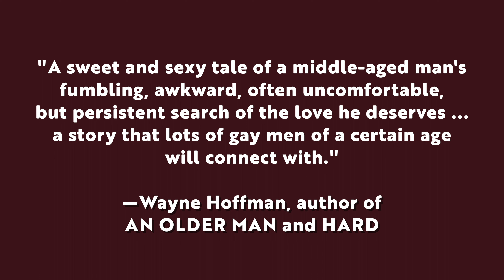WIDOWER, 48, SEEKS HUSBAND: A NOVEL (trailer)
You can order the book directly from Rattling Good Yarns Press! (The video description follows after the URL.)

[Video description: A daytime shot from the south of downtown Minneapolis’s skyline containing skyscrapers of various heights on a blue cloudy day overlooks cars and trucks passing through a freeway. Underneath the video is the subtitle in white on a dark maroon background: “This is Minneapolis, Minnesota.” (Subtitles in white will appear on a dark maroon background going forward, and all subtitles are voiced by a man.) The next shot shows a massively-sized metal red cherry perched atop the end of an even bigger spoon situated on a small artificial pond. In the background there’s a bright blue rooster, oversized atop a pedestal. Further beyond on the left is the contours of the Basilica of Saint Mary. Traffic passes by this area of the sculpture garden. On the right far in the back is a partial view of the downtown Minneapolis’s skyline. This too is a blue cloudy day. The subtitle reads: “This is the Spoonbridge and Cherry sculpture.” The next shot shows a dull olive green house with a white trim across the windows and doors on three floors; two tall trees with bare trunks stand in the front yard. The entrance has two oval-shaped windows on either side. A car is parked in its driveway, with two more cars parked in front. A partially hidden cranberry-colored house sits on the left, and a light tan house sits on the right. The subtitle reads: “This is where Timm Gay Johnson and Howard Dwight Taft lived.” The next shot shows a middle-aged white man with a thick white beard; he is standing in a dark brown shirt in front of a corner with golden tan walls. We see him from the waist up. He uses American Sign Language (ASL), which have been translated into these subtitles: “Timm and Howard were together for 30 years. They lived in Minneapolis, Minnesota. Timm was famous for three things … His floral arrangements were truly extraordinary. He donated a lot of money to politics. He had quite something down there.” (The man points downward at his groin with a knowing expression.) “What was Howie only famous for? His relationship with Timm. They had an open relationship. Men wanted Timm because of his …” (The man points downward at his groin.) “Did men want Howie? Not really. He was just average down there. Then Tim suddenly died, leaving Howie behind to deal with the chaos of grief and the confusions of dating, especially when he was just a nobody. How does such a guy date? All this happens in the year of 2008.” The video cuts to the book cover: In a soft golden light, a balding bearded middle-aged man closes his eyes while he cuddles a pillow sideways in red flannel. Across the top of his head is a early opaque white box with the title WIDOWER, 48, SEEKS HUSBAND in a dark mauve color. Across the man's shoulder near the bottom of the cover is the text "a novel" in black italics and the author's name Raymond Luczak in a dark mauve color. The video cuts back to the same Deaf white man continuing in ASL: “Does my novel follow only Howie? Oh, no. My book truly follows three characters: Howie (of course), Betsy, and Nick. Howie works as a bookkeeper for a flower distributor. Betsy is a transgender embalmer and a legendary emcee at the Gay 90s bar in downtown Minneapolis. Nick works in the same office as Howie. Betsy and Timm were best friends; Nick and Timm were pretty good friends. Betsy and Timm were both attracted to Howie because in a world of chaos and uncertainty, Howie was absolutely reliable, a solid rock.” The next still shows this text in white against a dark maroon background: “A sweet and sexy tale of a middle-aged man’s fumbling, awkward, often uncomfortable, but persistent search for the love and affection he deserves … a story that lots of gay men of a certain age will connect with.” —Wayne Hoffman, author of AN OLDER MAN and HARD.” This text dissolves into the book cover again. The voicing has stopped with music coming to the forefront. The credits follow: “Voice / Arthur Durkee // Song (“Aldrich Avenue”) / Arthur Durkee / arthurdurkee.bandcamp.com // Sound Mixing / Arthur Durkee.” The next shot shows this text: “Special thanks to // Mark Alan English & Tom Linker.”